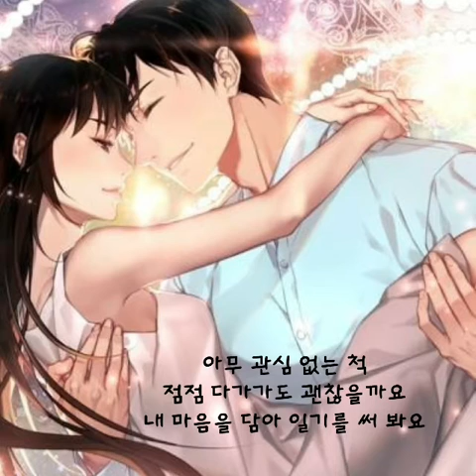사랑하는 사람이 생겼어요 ㅡ 크레파스